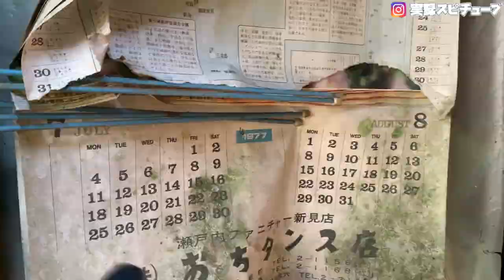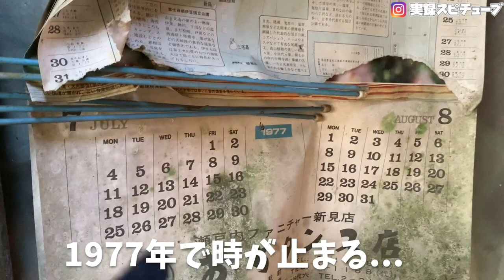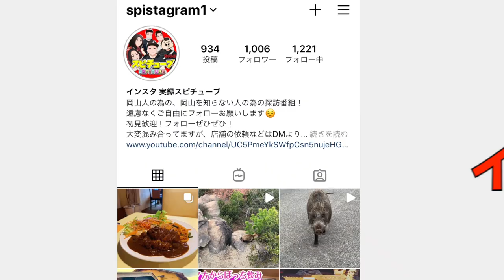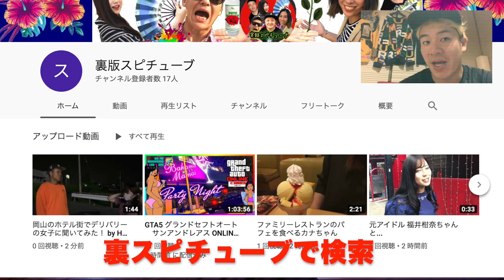【廃村探訪】 山の中にポツンと一軒家 40年以上前から時が止まったまま。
一緒に行った感出す為に、BGMなし／カット少なめですがどうですかね？
なんやかんや手抜きみたいな感じに見えなくもないですが、
これだと編集が楽なんですけどねという本音。だめかぁ〜ど〜かなぁ〜。